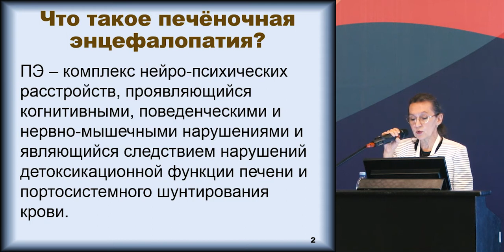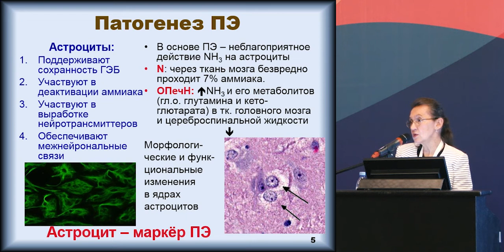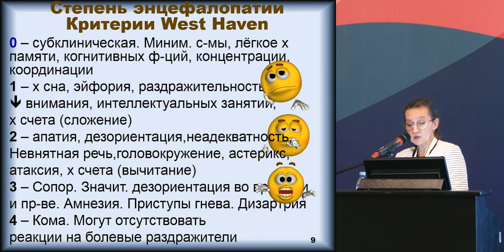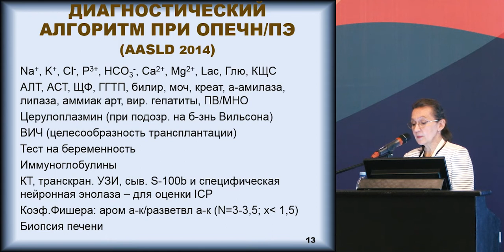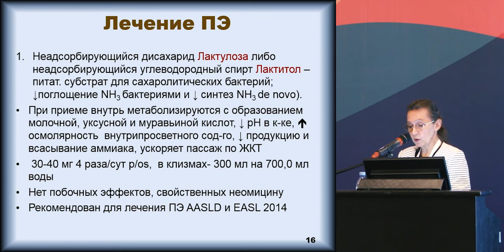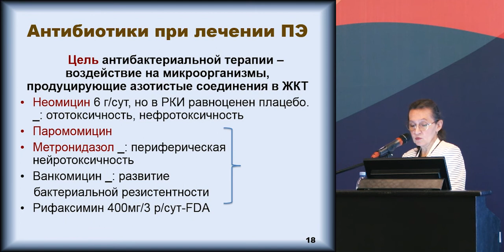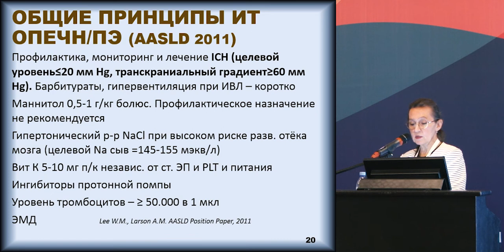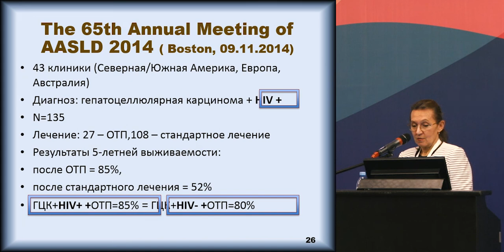Терапия печеночной энцефалопатии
проф. Елена Георгиевна Громова (Москва)
(III Российская конференция по поддерживающей терапии в онкологии, 18-19 мая 2017, Санкт-Петербург)